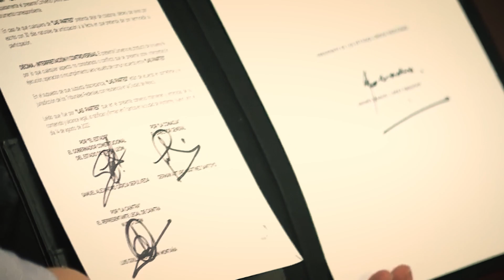Firman Samuel García y AMLO decreto para construcción del acueducto ''El Cuchillo ll''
El presidente López Obardor visitó Nuevo León en donde firmó junto al gobernador Samuel García el decreto para la construcción del acueducto “El Cuchillo II”.